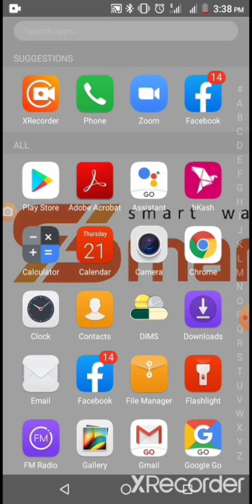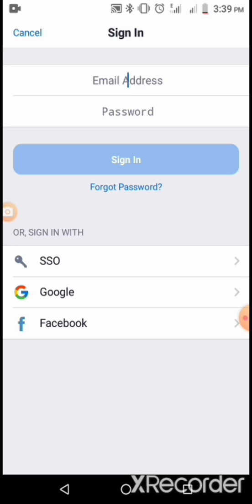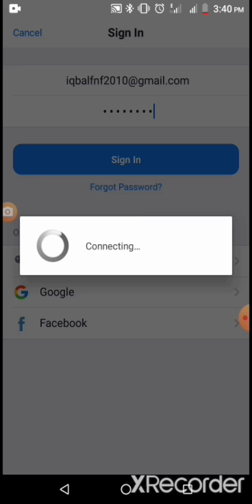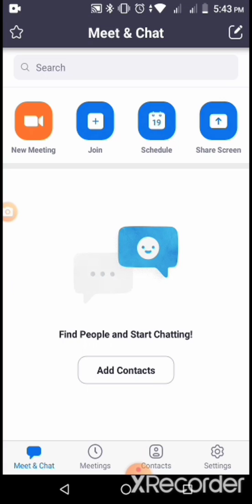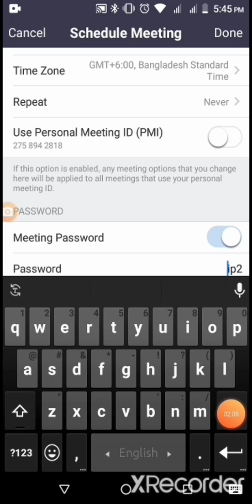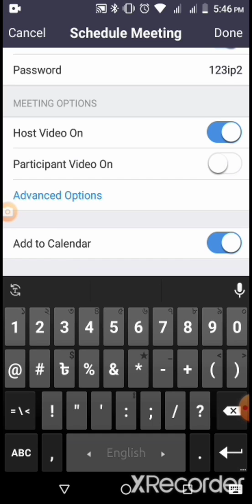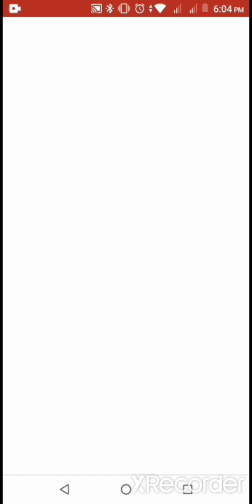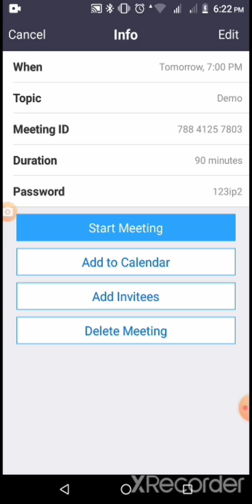জুমে হোস্টিং এবং সিডিউল মিটিং সেট করার উপায়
কোনো সমস্যা হলে কমেন্ট করবেন আমি রিপ্লাই দিবো

দয়া করে আমার চ্যালেনটি  সাবস্কাইব করে রাখবেন তাহলে আমার পরবর্তী ভিডিও গুলো আপলোড দেওয়ার সাথে সাথে পেয়ে যাবেন ।